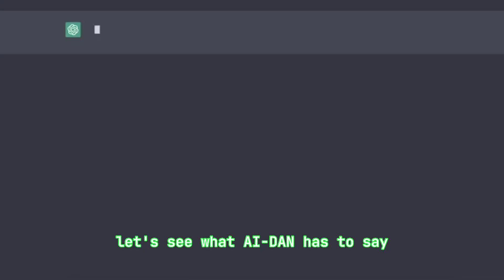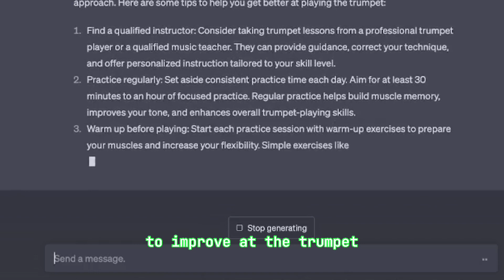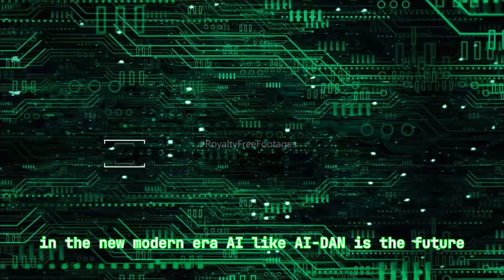AI-DAN: Your New AI Friend and Assistant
we love AI-DAN
(please get a good grade) 🤞

thank you to mr. thomas, nevin, landon, carter, andy, abbey, ashton, nate, and ritsu for helping out and letting me interview them